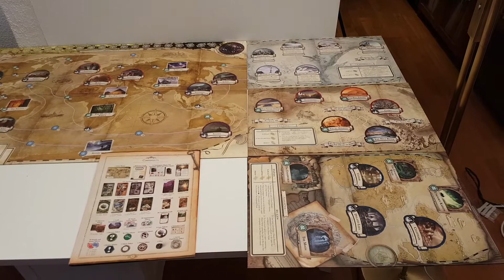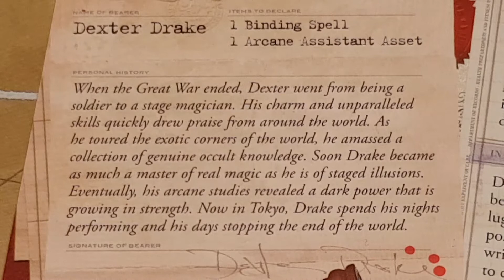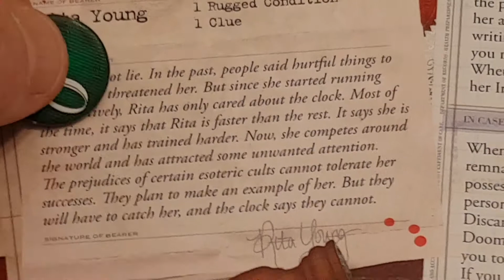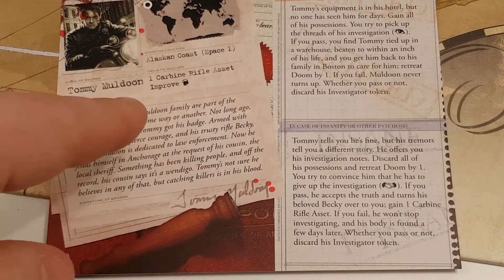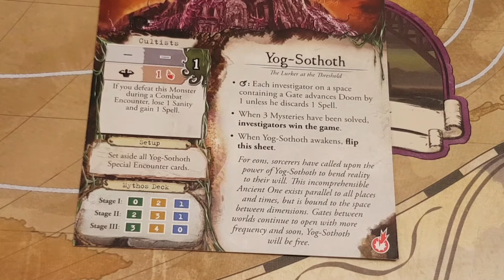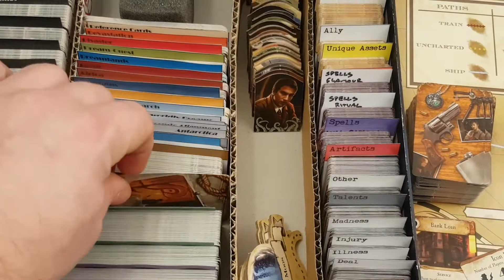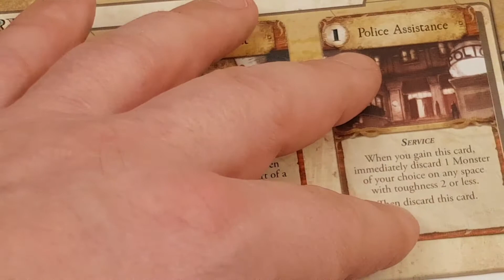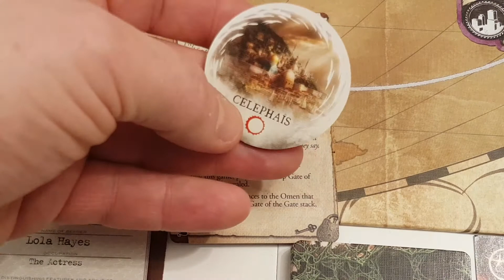EP 02 -Epic Eldritch Horror - Setup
Play Through of Eldritch Horror with all expansions in.

Gathering the bunch of investigators and finding out what we are up against.